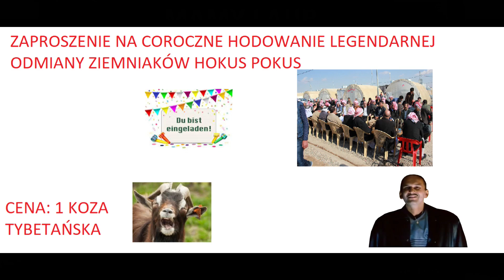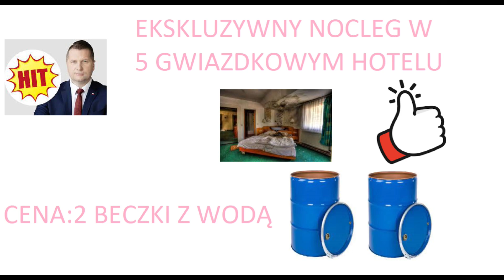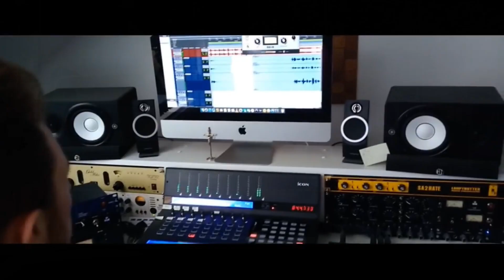KRONIKI OPERNA Cz.2 - Kosmiczne opowieści - Funny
Dla fanów motoryzacji polecam kanał: ​ @handlarzdoskonaly